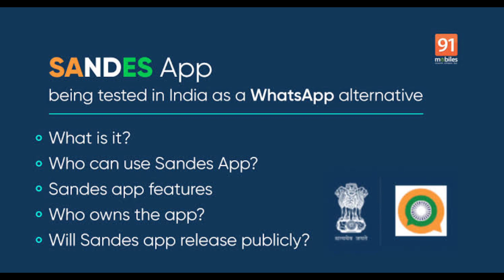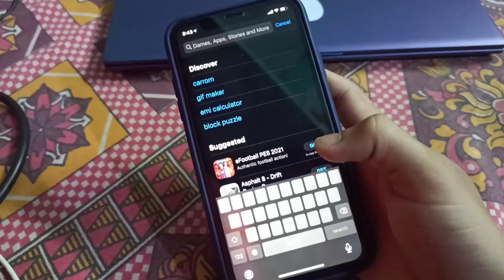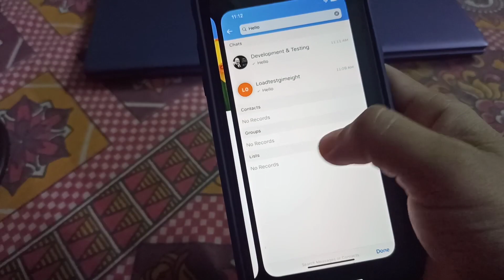Sandes App : Indian Government || Whatsappএর বিকল্প 🔥 How to Download & use ??